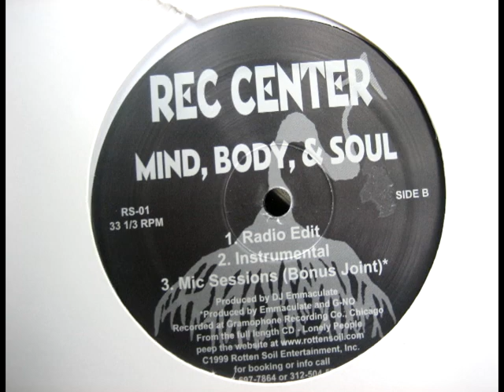Rec Center - Mind, Body & Soul